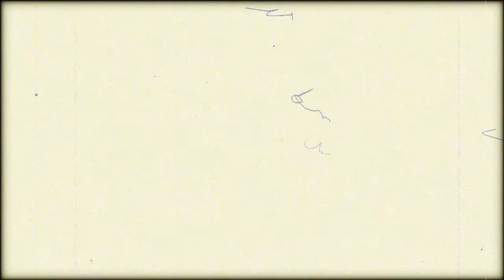Harmont & Blaine Fall/Winter 2011-12 Junior Collection